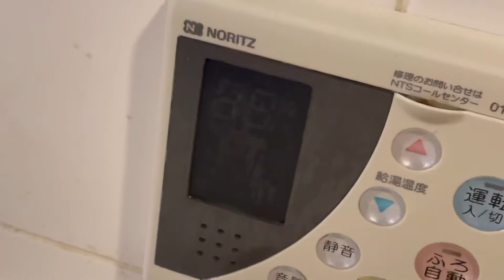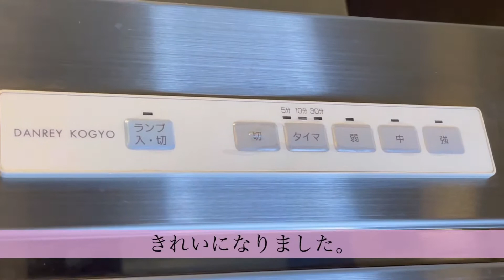【閲覧注意】ものすごく汚いキッチンの掃除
こうなる前にいつも少しずつこまめに掃除するのが一番。
でもこうなってからでも何とかなる😂家での過ごし方。